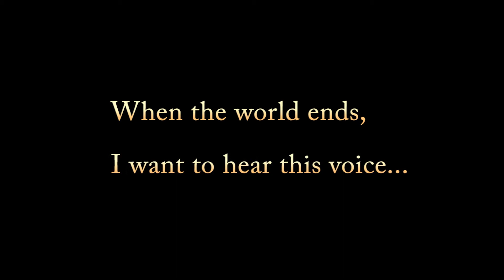When the World Ends... (Lisa Gerrard "Aria")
Vocals by Lisa Gerrard. Music by Michael Gambon. Video edited by Patrick Jacobs.

This video was inspired from a 10-year old upload by YouTube User; asun7. I took the liberty of re-editing this video into 1080p, using Discovery Channel's Large Asteroid Impact Simulation footage while inserting movie clips from Armageddon, Deep Impact, and other unknown sources.

I hope you enjoy this updated version.